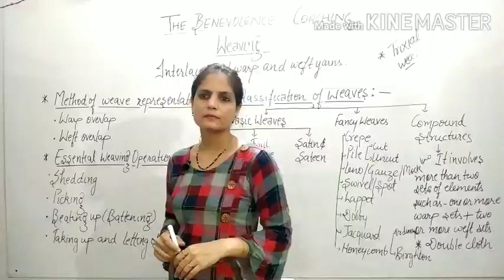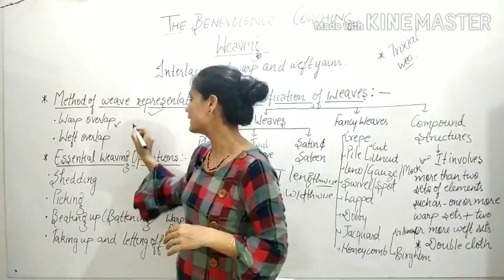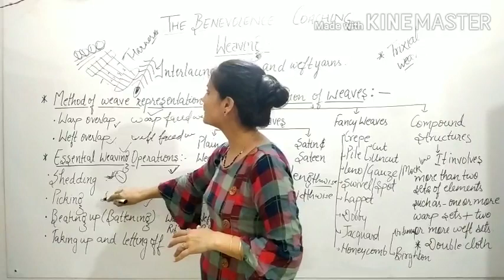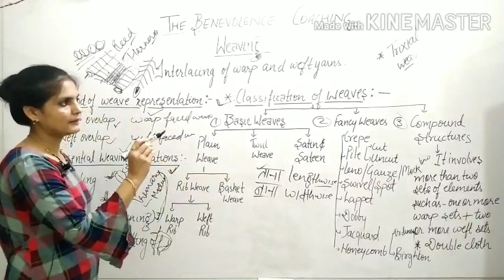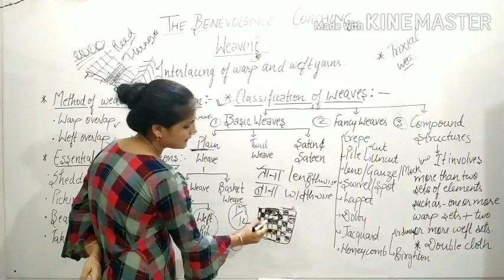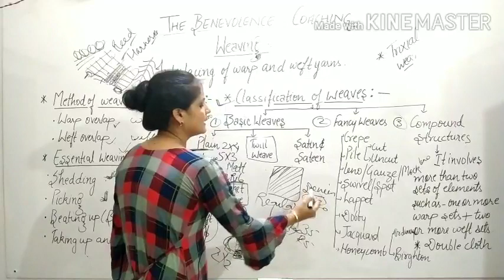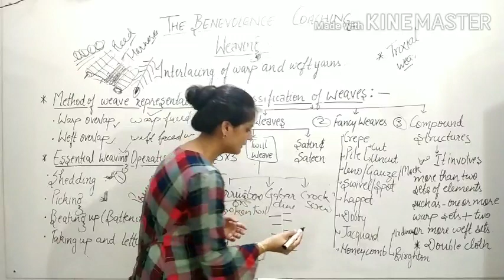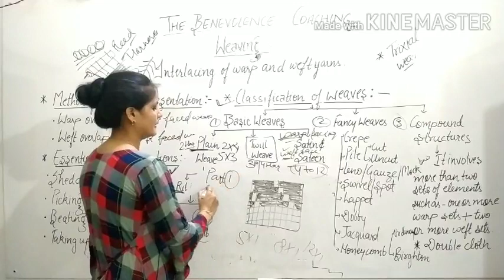Lecture on Home Science by Dr.Pooja Mam for UGC NET Home Science Aspirants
UGC_NET_JRF_PhD_Higher Education#

Our Learning App

The Benevolence :Learning app for all gov exams.

We provide the best education for English and Maths also.

English By Vishesh Yadav Sir.
Maths by Shivam Tyagi Sir.